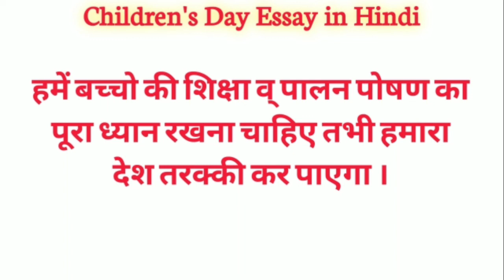15 line essay on Children's day|Baldivas Par Nibandh |बाल दिवस पर हिंदी में निबंध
15 line essay on Children's day in Hindi |Baaldivas hindi Nibandh |बाल दिवस पर हिंदी में निबंध
children's Day children's day essay